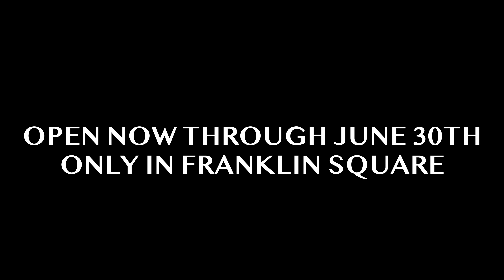The Great White Shark Tunnel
Debuting in North America for the first time, walk through this larger than life creation—only at this year's